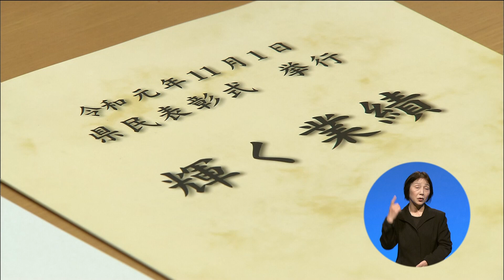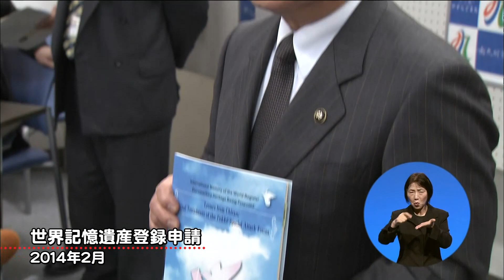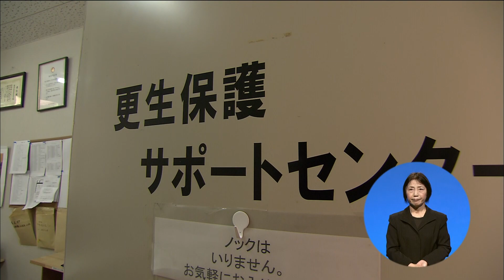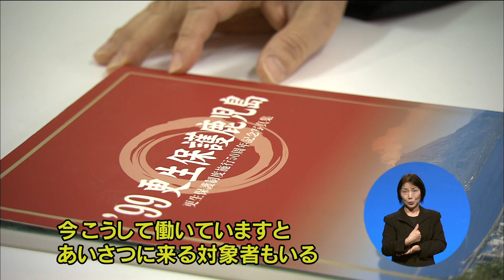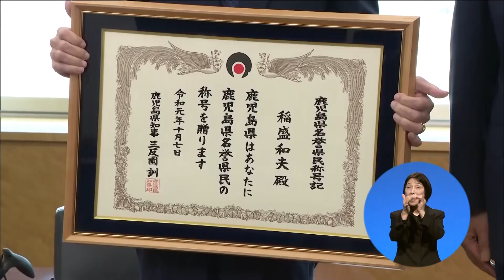輝く業績を称えて～令和元年度県民表彰～（2019年11月30日放送）